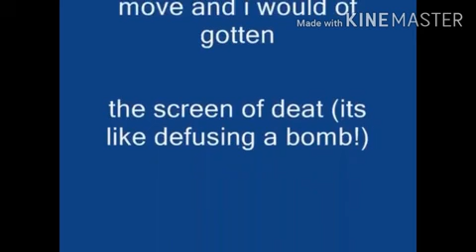Windows XP Installation Music in G-Major 13